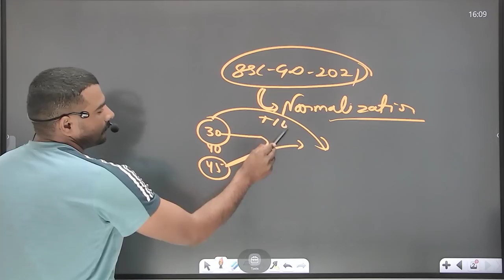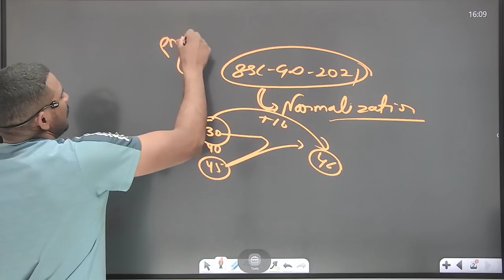SSC GD 2021 डरना नहीं अभी यह जादू बाक़ी है +10 +15 +20